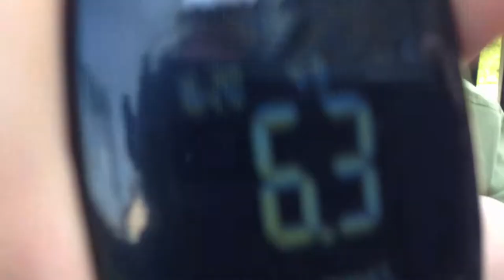Type 1 Diabetes : Coping (7 year old)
This is a session with Aiden (7 years old) and his mother Bobbie-Jo recorded in August 2013,

Aiden and Bobbie-Jo, in Norfolk, England,  talk about their experiences during this first four months since diagnosis and how it is affecting their lives.

Many thanks to them both for sharing .